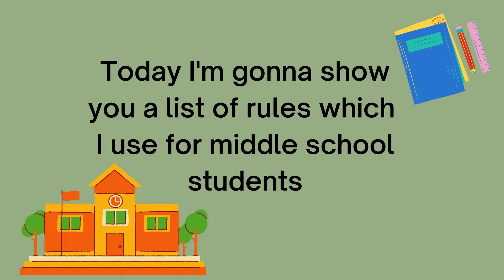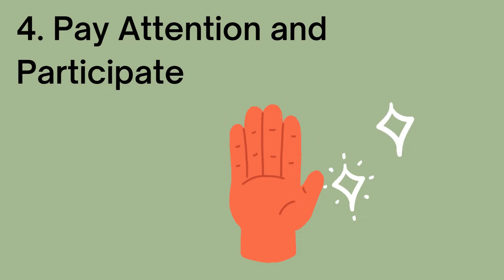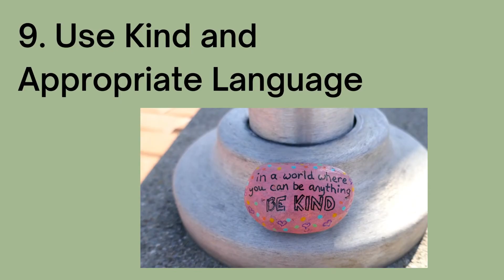22 Classroom Rules For Middle School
Teaching middle school can be……well, interesting. Middle schoolers can be a lot of fun. They’re at the age that you can joke around and also start having some serious conversations.